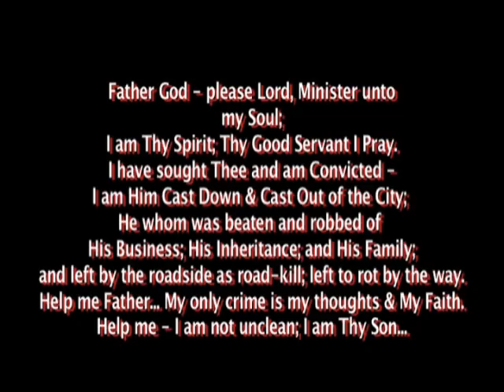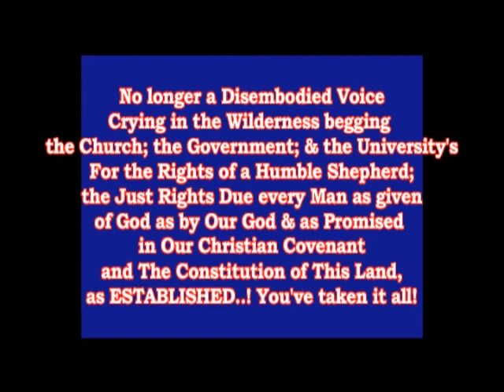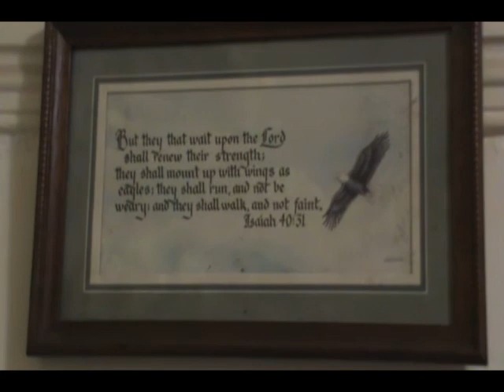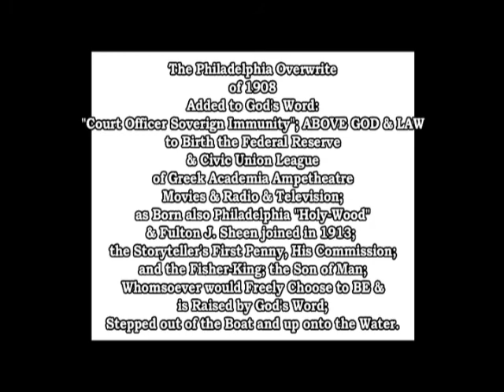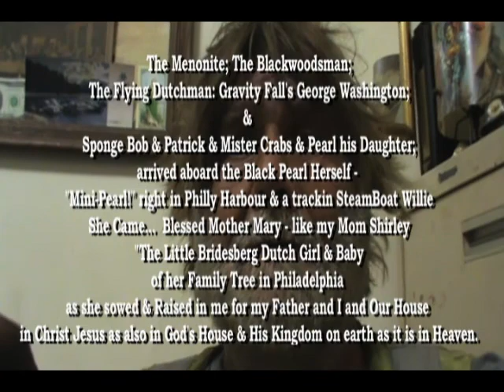SM&L @ Large @ Seventeen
Yes Father, I have to do more for me; I am overcoming the enemy's ability to stunt my development - I say... Groot is sprouting another Route by The Way... Good for you God - and Thank you My Lord - Thou Art Wise and Thou Art Worthy - a Toast to The Word of Our God & King! Cheer's Guys - Now come with me - we still have some scenes left and that's just the Beginning! Wait till you see!
Yes Jesus. Hasten Thy Return My Lord. In Jesus name I Pray. Amen

Father... I never liked working from a desk - I'm a more hands-on kinda' guy.  Just always feel guilty and isolated up here God... There's only you and I.  Please God let this be Thy Time. In Jesus name Father. Amen & Amen
And thank you for everything, especially the Crib Notes!
But no more as a scared rabbit or class clown to fight off fear - but by Clarity of Thy Presence and Beauty of Thy Hand & the Glory of Thy Word being Forever and Forever in Thy Kingdom & Forever in Thy House abiding in Thy Will as for Thy Great Love Jesus Thy Only Begotten Son. In Jesus name.